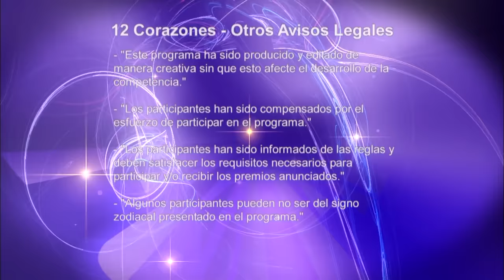12 Corazones💕: Eccentric Beauty Special! | Full Episode | Telemundo English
12 Corazones Full Episodes:

 Beauty is in the eye of the beholder, find out which of these hopefuls will find love!

About 12 Corazones:

12 Corazones (Spanish pronunciation: [ˈdose koɾaˈsones], 12 Corazones) is a Spanish-language dating game show produced in the United States for the television network Telemundo since January 2005, based on its namesake Argentine TV show format The show is filmed in Los Angeles and revolves around the twelve Zodiac signs that identify each contestant. The show is hosted by Penelope Menchaca and features advice from co-host Maximiliano Palacio, an Argentine former polo player turned actor, and Edward'O, an astrologist; Palacio and Edward'O often appear alternately in some episodes and simultaneously in others.

12 Corazones💕: Eccentric Beauty Special! | Full Episode | Telemundo English